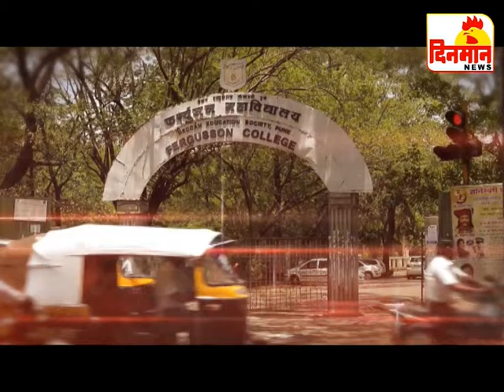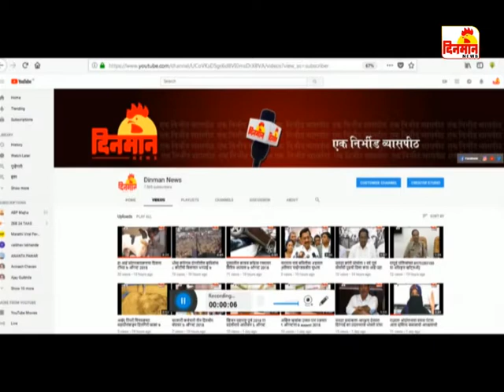04 June 2019 दिनमान बातमीपत्र